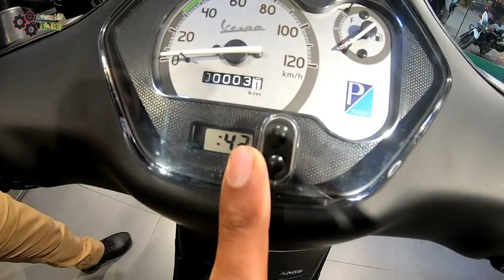New VESPA NOTTE 125 Matt Black Price Overview & Review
New Vespa notte 125 matt black special edition price overview & review